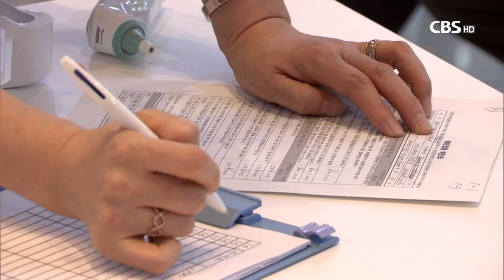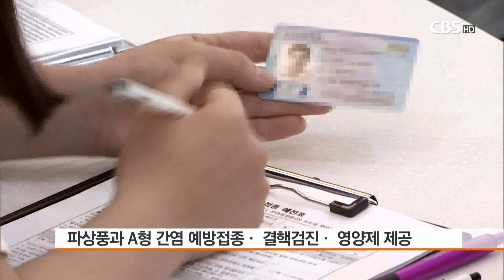[CBS 뉴스] 유어프렌즈, '의료사각지대' 외국인 근로자 위한 의료지원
[앵커]
현재 우리나라에서 일하고 있는 외국인 근로자 수가 100만 명을 넘어섰습니다.

하지만 이들 중 상당수는 언어문제와 경제적 어려움 때문에 병원 치료를 제대로 받지 못하고 있는 상황인데요.

이런 가운데, 기독교 정신을 바탕으로 한 국제개발협력기구 유어프렌즈가 저소득 외국인 근로자들을 위한 의료지원에 나섰습니다. 유영혁 기잡니다.

[기자]
지난 주일, 인천의 한 병원.

휴일인데도 불구하고 외국인 근로자들을 위한 특별한 진료가 한창입니다.

병원을 찾은 외국인 근로자들은 서툰 한국말이지만 꼼꼼하게 진료카드를 작성하고, 의사 선생님의 설명에 귀를 기울입니다.

방사선 촬영을 통해 결핵균이 있는지 확인하고, 감염성 질환 예방을 위한 백신주사도 맞습니다.

국제개발협력기구 유어프렌즈가 대한적십자사의 지원을 통해 진행하고 있는 저소득 외국인 근로자 의료지원사업입니다.

언어문제와 경제적 어려움, 근무 시간 등의 이유로 의료사각지대에 놓인 이들에게 꼭 필요한 진료를 제공하기 위해 마련됐습니다.

[박준형 사무국장 / 유어프렌즈]
"한국에 와있는 외국인 노동자들이건강에 대해서 사각지대에 있고 이런 부분이 있기 때문에 어떻게 도우면 좋겠는가 하는 마음이 있었습니다. 외국 노동자들이 불이익을 당하고 인권에 대한 (부족한) 부분이 많은데, 사랑을 전해줄 수 있는 좋은 기회가 되지 않을까, 입을 열어서 복음을 전하기 보다는 우리의 삶을 통해서 사랑을 전달할 수 있는 좋은 기회인 것 같고요."

이번 의료사업은 외국인 근로자들이 육체노동 중 생긴 상처로 세균 감염 위험이 높다는 점과 대부분 A형 간염 항체가 없다는 점을 고려해 이들에게 파상풍과 A형 간염 예방 접종을 제공합니다.

또, 초기 발견이 중요한 결핵 검진과 비타민제 등 영양제 나눔도 함께 진행됩니다.

참가자들은 "한국에서 지내며 아파도 병원에 가기 어려운 경우가 많았다"며 고마운 마음을 전했습니다.

[보그단 올레니코프 / 우크라이나]
"사실은 혼자서 아무것도 못하니깐 너무 두려워서 병원 안 갔어요. 말도 못하고 어떻게 해야 하는지 모르고 그냥 너무 두려워서 아무것도 안했어요. 도움을 주니깐 너무 좋았어요. 다 설명해주고 지도도 해주고 좀 편해요."

[후세인 / 방글라데시]
"앞으로 이렇게 (의료지원)해주면 우리 외국인들에게도 너무 좋아요. 도와주셔서. 그러면 우리도 기뻐요."

이번 의료지원 사업은 지난달부터 김포와 포천·화성 등 5개 지역에서 진행됐으며, 앞으로 한 두차례 더 열려 총 700명의 외국인 근로자들에게 제공될 예정입니다.

유어프렌즈는 올 연말엔 무료독감예방 접종을 시행하는 등 외국인 근로자들을 위한 다양한 사업에 힘쓸 계획입니다.

CBS뉴스 유영혁 입니다.

[영상취재 최내호] [영상편집 전호명]